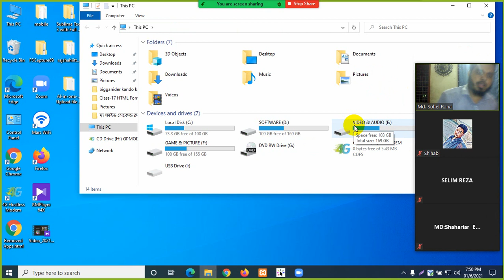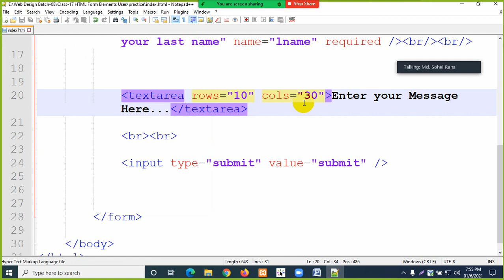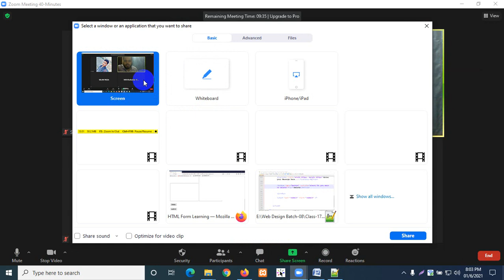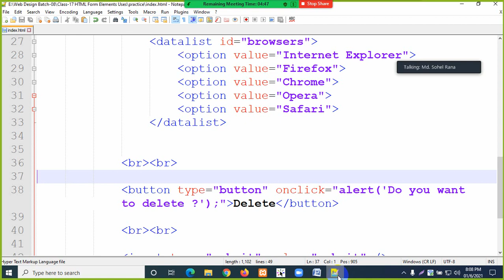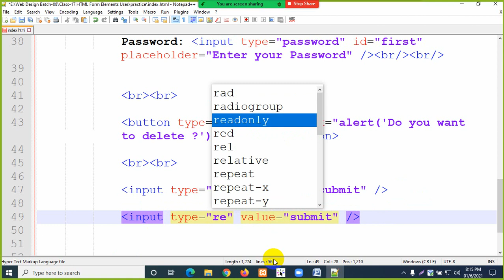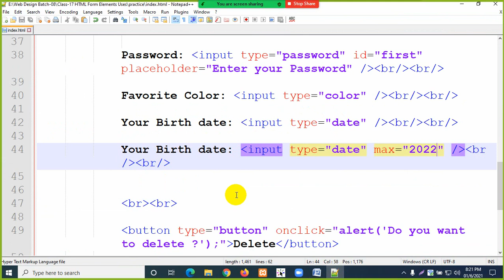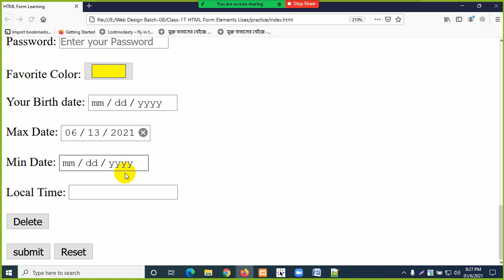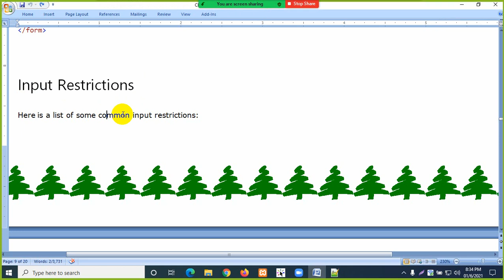ক্লাস-১৭ কিভাবে HTML ফর্ম ইলিমেন্টস ব্যবহার করবে ফর্ম ডিজাইনে ।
Hey, here you will get all kinds of web problem solutions. It helps the learners find out the problems and fix them in the right ways.